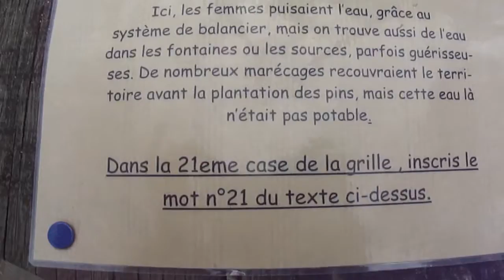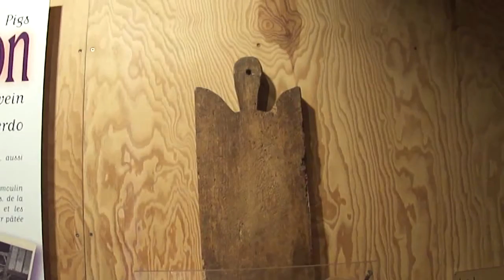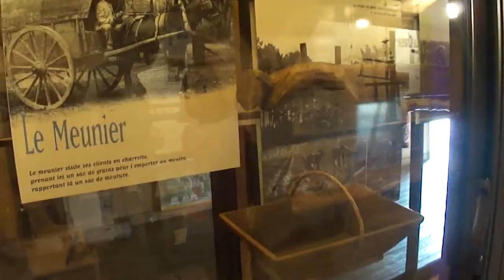Sortie Marquéze n°2